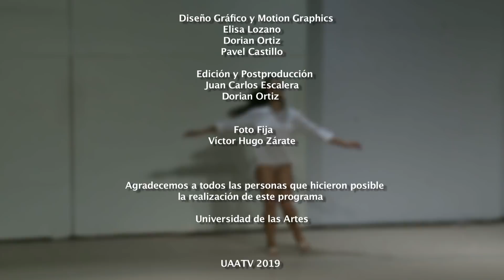El Oficio del Artista-Almendra Navarro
"El Oficio del Artista" es un espacio en UAATV en donde conocerás a maestros y nuevos talentos en las diferentes disciplinas del arte, en este capítulo te presentamos a Almendra Navarro, bailarina.